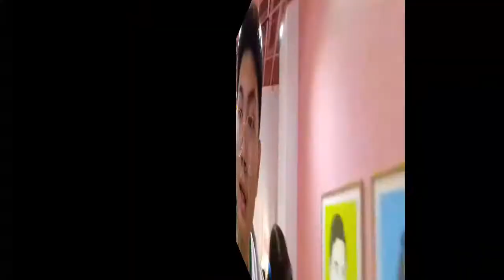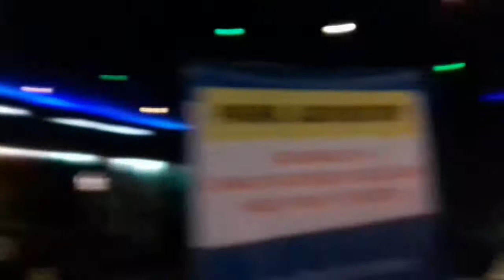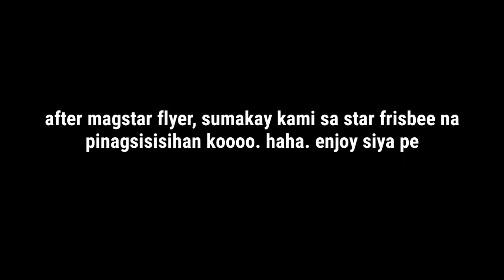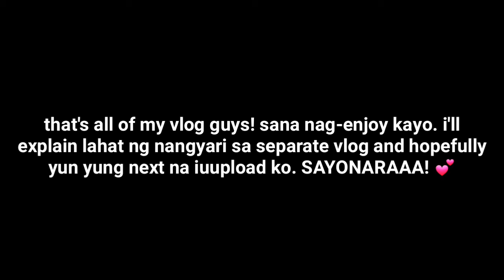FIELDTRIP 2K18, PART 2! 💙 (Dessert Museum, National Museum, Star City) | Alexander Ong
WAZZUP, YO ONGERSCRIBERS! IT'S ME AGAIN YOUR BOY, ONG. IT'S CHRISTMAS BREAK NAAAAA. KAYA NAEDIT AND MAUPLOAD KO NA ITONG VID NA ITO. SORRY KUNG PUTOL PUTOL YUNG VLOGS KO. I'LL EXPLAIN THAT ONE ON A SEPARATE VLOG AND SANA MAUPLOAD KO NA AGAD YUN. HAPPY HOLIDAYS! 💕